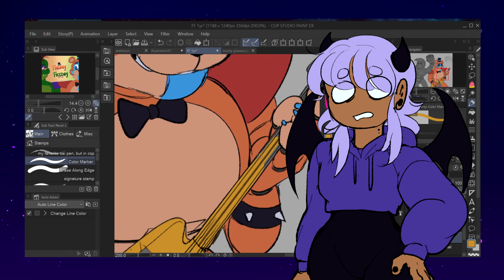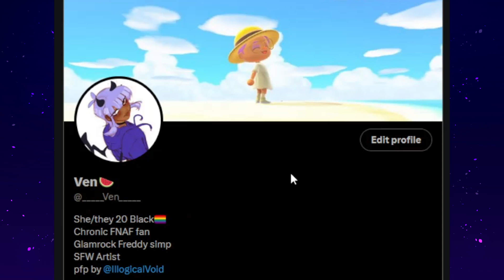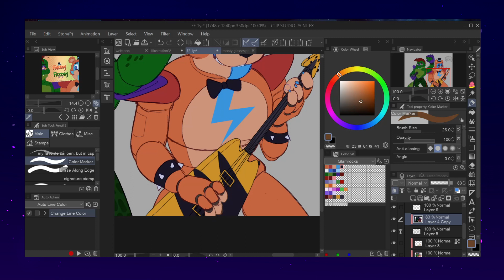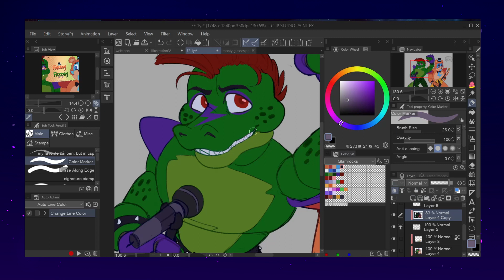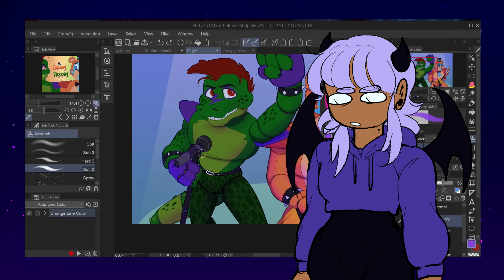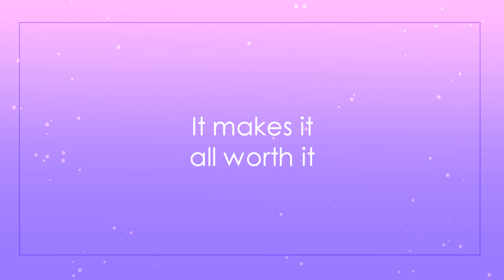Celebrating One Year of the Freaky Friday FNAF AU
Thank you all for supporting me throughout 2023 and 2024 so far, I really do want to continue to have fun making this comic and many others in the future.